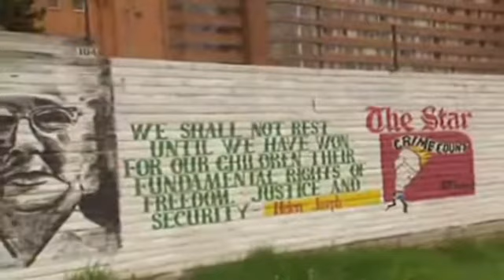Άνθρωποι. Ο Μίκης Θεοδωράκης μιλάει στη Σεμίνα Διγενή για την Ελλάδα και τους Έλληνες. ΕΡΤ 1998.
Είμαστε στη Ν. Αφρική, όπου πρόκειται να παρουσιαστεί το ''Άξιον Εστί''. Ο Μίκης Θεοδωράκης  μου δίνει  συνέντευξη. Εκτός από κάποια αποσπάσματά της, (στα οποία βλέπουμε και τον Γιώργο Νταλάρα και τον Γιάννη Φέρτη), παρακολουθούμε και τα σημαντικότερα σημεία μιας άλλης μεγαλύτερης συνέντευξης που μου είχε δώσει στο σπίτι του.
Στην εκπομπή μου "Άνθρωποι", το 1997, στην ΝΕΤ.